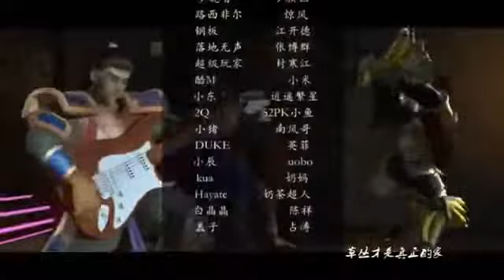LMHT - Lalala Demacia - Tập 5 Kết nghĩa vườn đào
VID: LMHT - Lalala Demacia - Tập 5 Kết nghĩa vườn đào